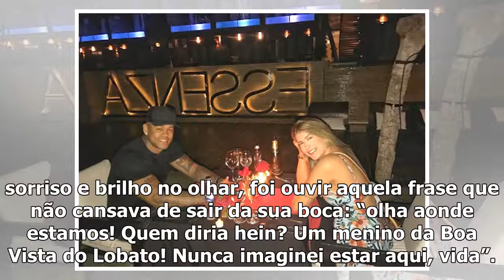Noiva, Lorena Improta se declara para Leo Santana após jantar romântico na praia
A dançarina Lorena Improta esbanjou romantismo ao se declarar para o noivo, o cantor Léo Santana. A ...